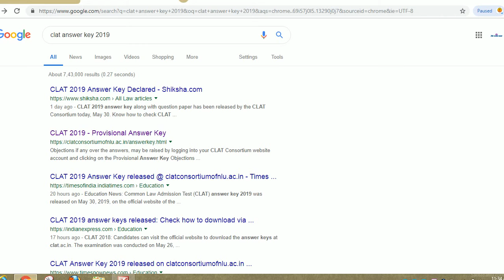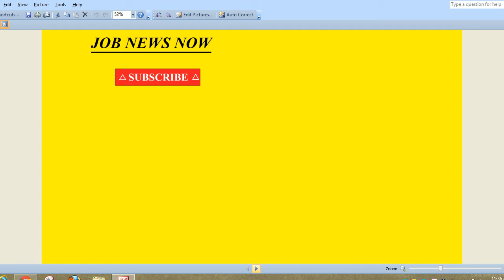clat answer key 2019,common law admission test 2019 answer key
Hello friends